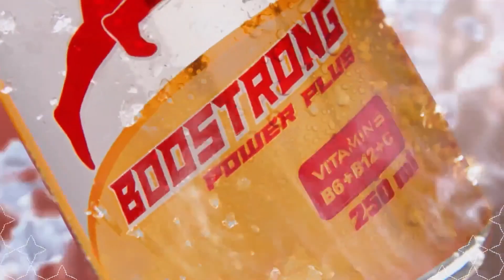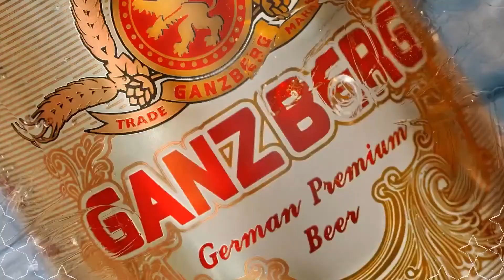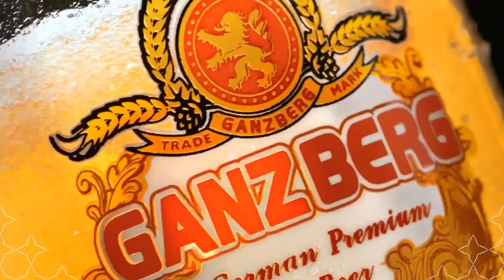ស៊ីហ្គេម ២០២៣ ថ្ងៃប្រកួតទី០៩៖ កីឡាបាល់ទះ ដណ្តើមចំណាត់ថ្នាក់លេខ ៣ មេដាយសំរឹទ្ធ វៀតណាម vs ថៃ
ស៊ីហ្គេម ២០២៣ ថ្ងៃប្រកួតទី០៩៖ កីឡាបាល់ទះ ដណ្តើមចំណាត់ថ្នាក់លេខ ៣
( មេដាយសំរឹទ្ធ)  វៀតណាម vs ថៃ ( បុរស)
THE SEA GAMES 2023 DAY09:  VOLLEYBALL MEN (BRONZE): Vietnam vs Thailand
 ថ្ងៃទី០៨ខែឧសភា ឆ្នាំ២០២៣ , ផ្សាយផ្ទាល់ចេញពីពហុកីឡដ្ឋានជាតិ និងផ្សាយផ្ទាល់ពីផេក Bayon Television , Channel Youtube Bayon Television
8TH May 2023, 17:00 National Stadium, Phnom Penh, Cambodia
កីឡារស់ក្នុងសន្តិភាព
Sports Live in Peace